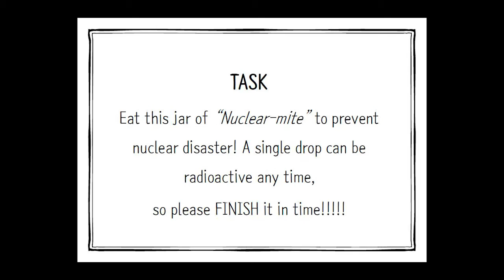Shmammee Nuclear 07